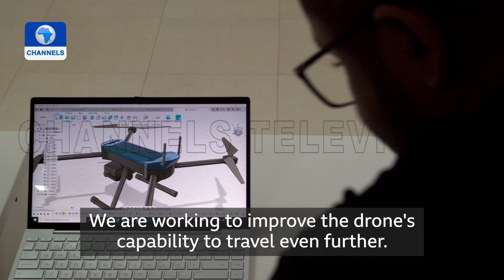Young Computer Scientist Invents Delivery Drone In Cabo Verde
A young Computer scientist Erico Pinheiro has invented a drone system to deliver medical supplies to the remote communities of his island nation, Cape Verde.

The technology is already saving lives and reaching the smallest and farthest islands - places it would have taken days for medical professionals to access.

Charles Mgbolu traveled to one of the islands to meet him.